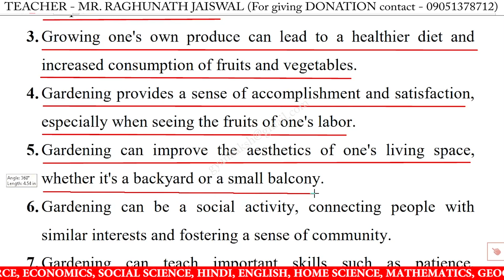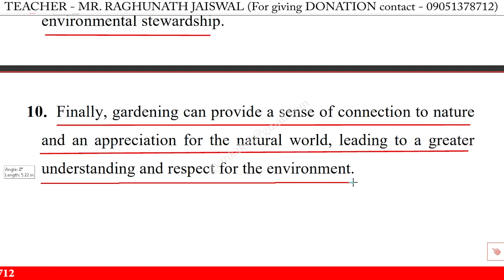10 lines on the benefits of gardening in english | the benefits of gardening 10 lines essay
10 lines on the benefits of gardening in english | the benefits of gardening 10 lines essay | few lines on the benefits of gardening in english writing | the benefits of gardening speech in english 10 lines

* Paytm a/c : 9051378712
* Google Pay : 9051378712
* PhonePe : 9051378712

10 lines on the benefits of gardening,
10 lines on the benefits of gardening essay,
10 lines on the benefits of gardening in english,
10 lines on the benefits of gardening,
the benefits of gardening 10 lines 2nd class,
the benefits of gardening 10 lines essay,
the benefits of gardening 10 lines in english,
the benefits of gardening 10 lines,
the benefits of gardening essay in english 10 lines,
the benefits of gardening speech in english,
10 lines on the benefits of gardening for class 1,
10 lines on the benefits of gardening for class 3,
10 lines on the benefits of gardening for class 5,
10 lines on the benefits of gardening for class 4,
few lines on the benefits of gardening,
few lines on the benefits of gardening in english